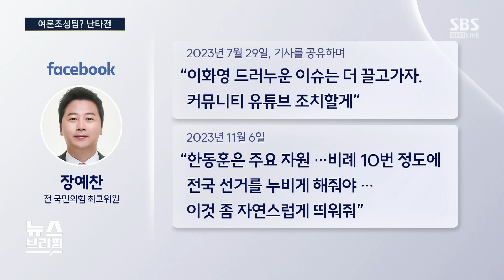장예찬, '한동훈 여론조성팀' 폭로…한동훈 측, 법적 대응 검토 / SBS / 편상욱의 뉴스브리핑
■ 대담 : 송영훈 전 국민의힘 중앙선대위 대변인, 김상일 정치평론가, 양만희 SBS 논설위원
● 여론조성팀? 난타전

"장예찬, 스스로 불법 소지 있다는 취지의 언급...본인이 소명해야"

송영훈 / 전 국민의힘 중앙선대위 대변인
"장예찬 공개 문자만으로 사실 단정 어려워...여론조사팀 존재도 의문"

"장예찬 증거 제시...오히려 상대 진영에 득이 되는 일 만들어"